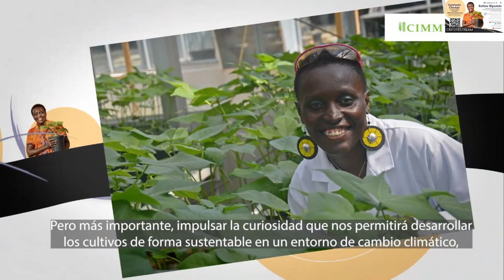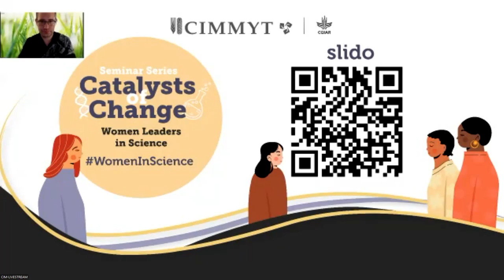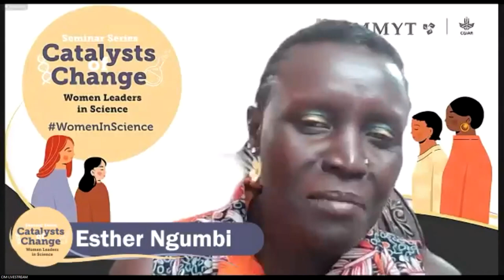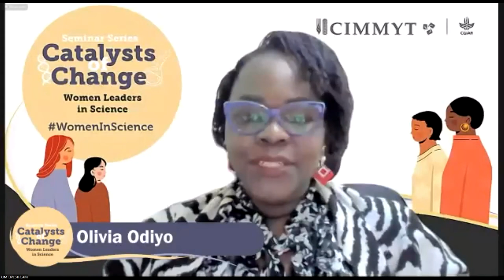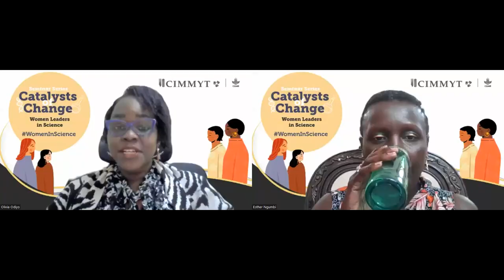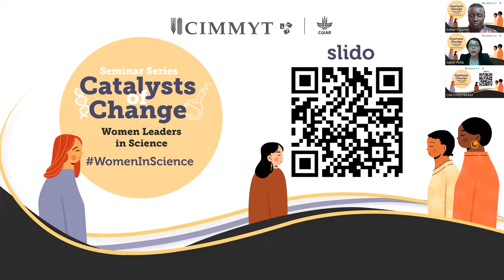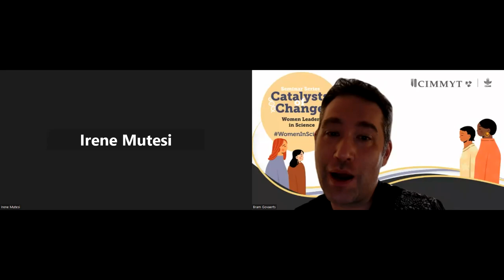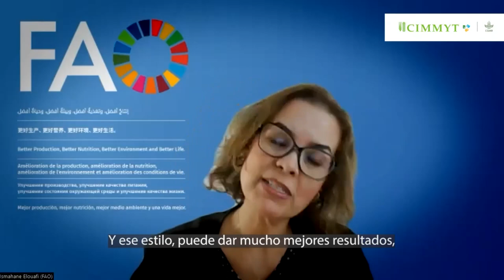Hindi translation: Catalysts of Change: Women Leaders in Science – Esther Ngumbi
This is our newest episode from the series Catalysts of Change, from Tuesday October 3rd, 2023.
Presenting Esther Ngumbi.